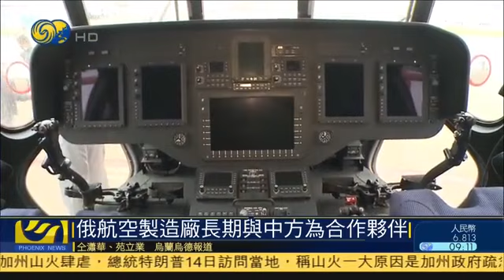Видео китайского телеканала Phoenix news с Улан-Удэнского авиационного завода